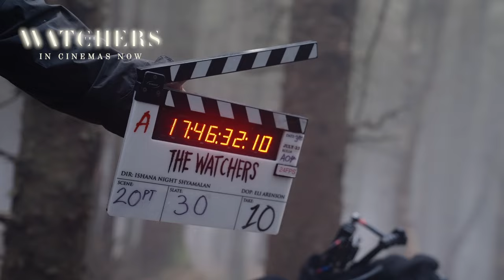The Watchers | In cinemas now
Fear what you can't see. 👁 Get a behind the scenes look at TheWatchers, in cinemas now.